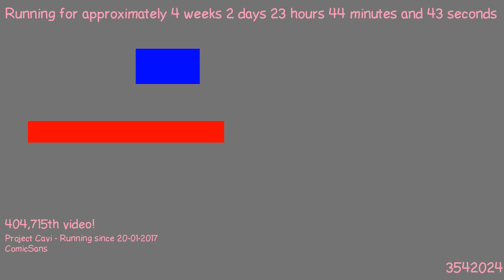1487627332 - Webdriver Cavi - F_0